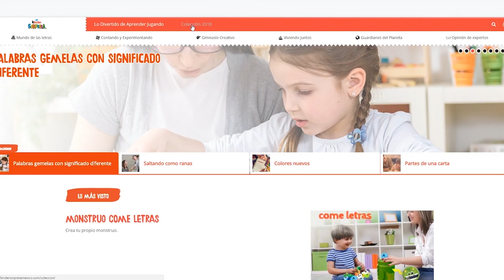Kinder Sorpresa - Viviparos y Oviparos